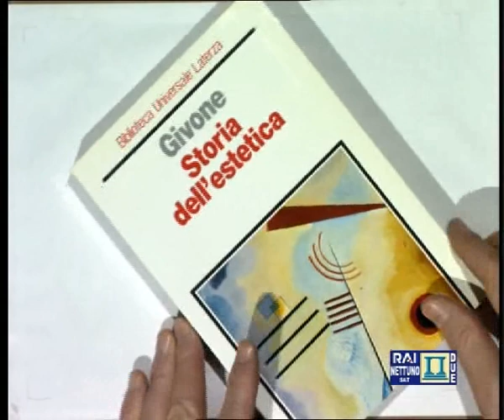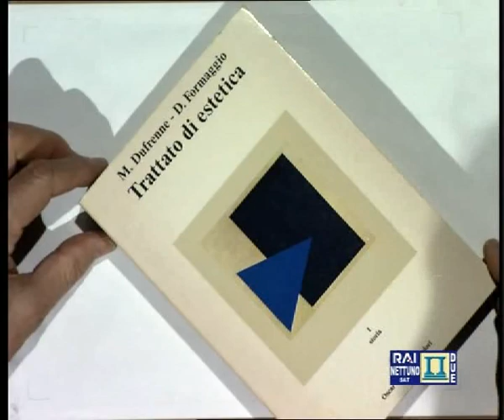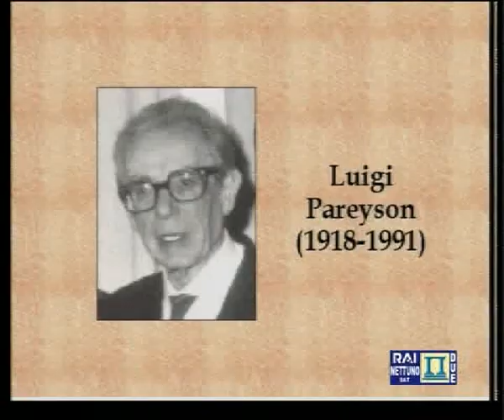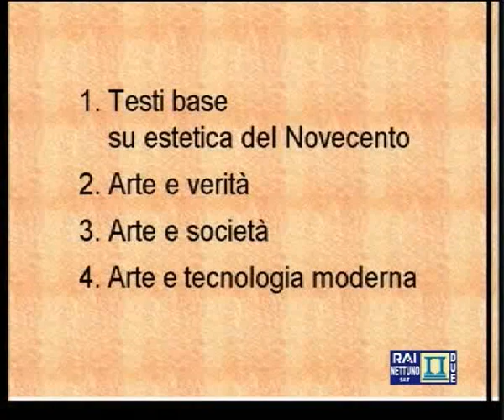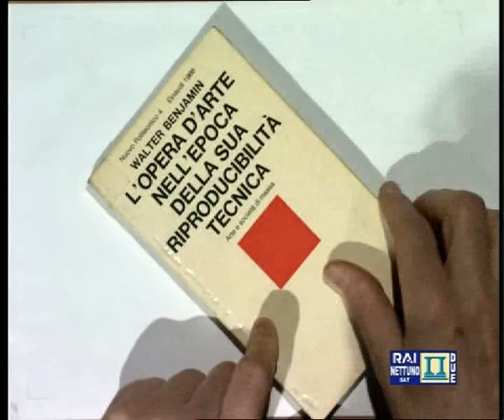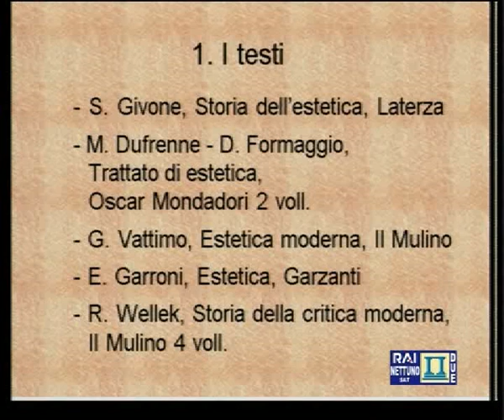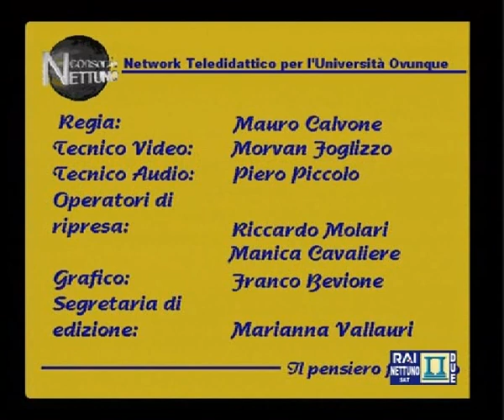Vattimo: L'arte e la sua Verità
Vattimo mette a fuoco, in maniera del tutto personale e "parziale" (secondo una prospettiva non storica ma teorica), alcuni problemi centrali dell'estetica indicandone il loro sviluppo nella cultura filosofica del Novecento.